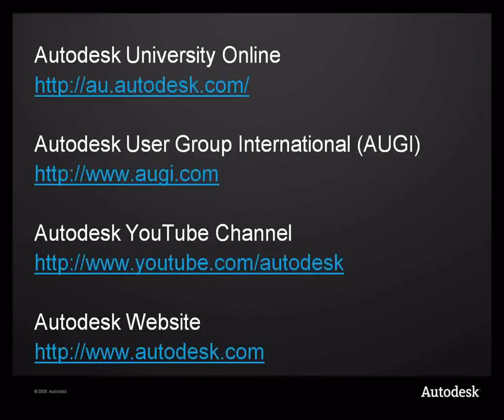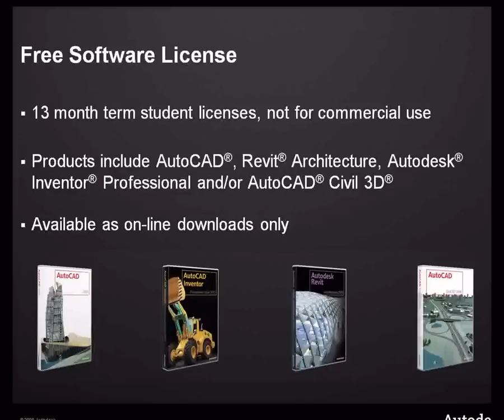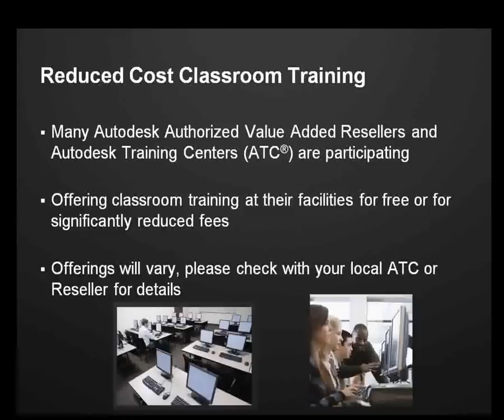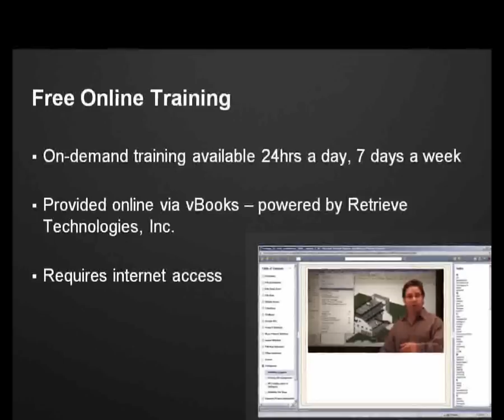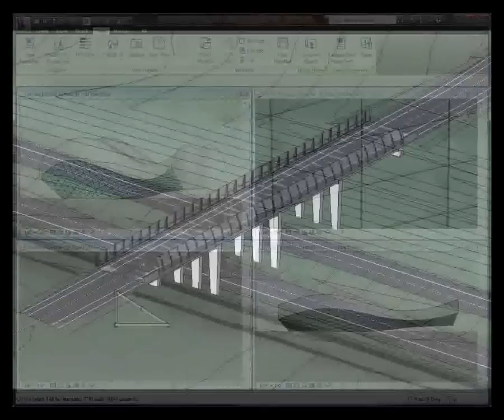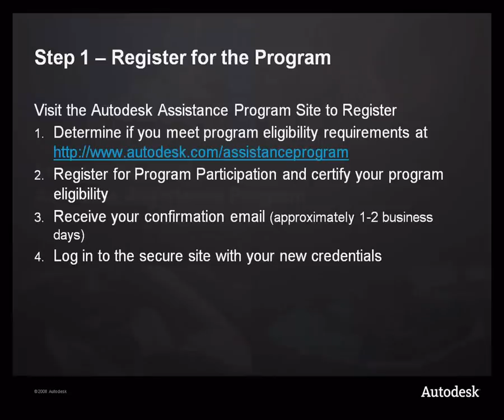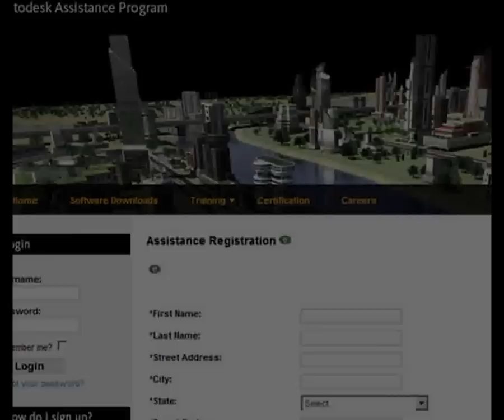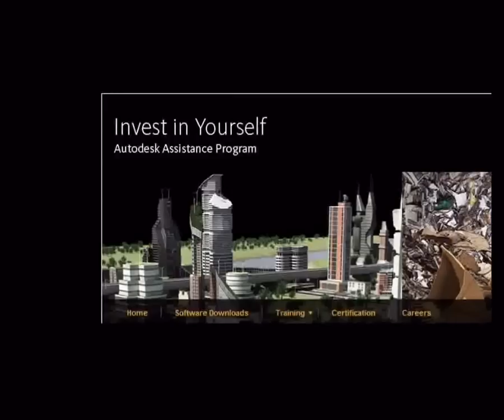Autodesk's Steve Blum discusses Autodesk Assistance Program 2009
Hear Steve Blum, senior vice president America's Sales for Autodesk, discuss the new Autodesk Assistance Program designed to help unemployed architects, engineers and designers.  The new program will provide Autodesk customers and partners with design software tools, education and resources that will help them to enhance, maintain and develop their 3D design technology skills and remain competitive in the marketplace. The program will offer free student software term licenses, free online training and a path to certification to unemployed architects, designers and engineers in all industries.